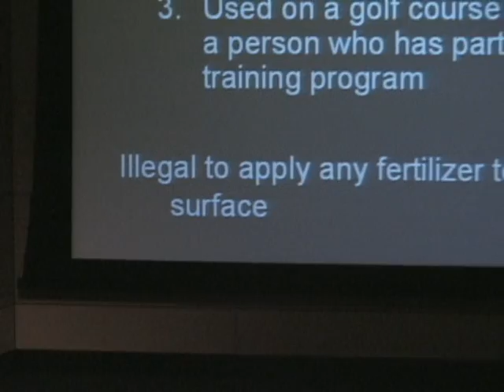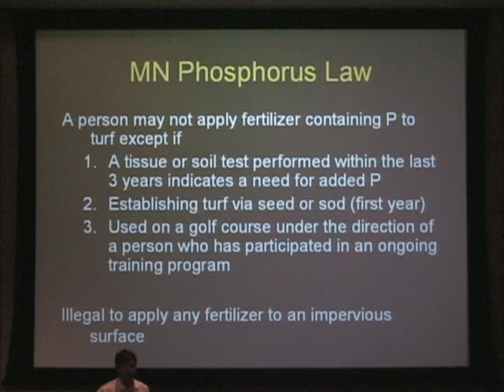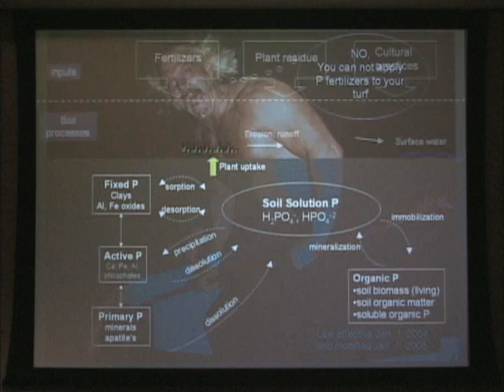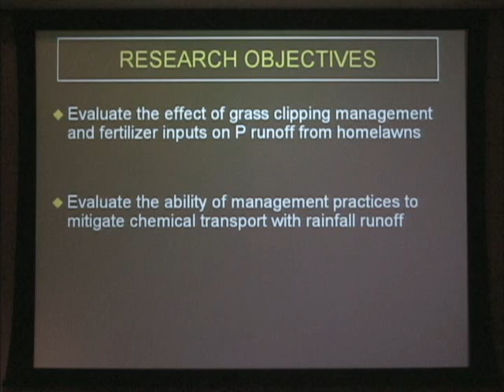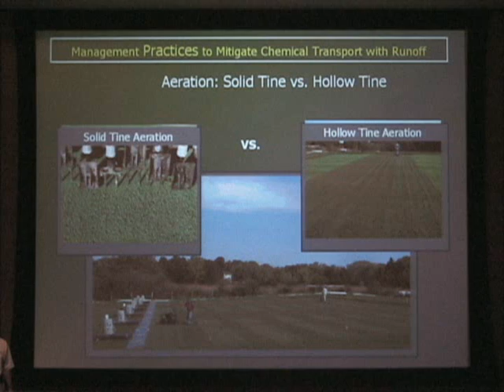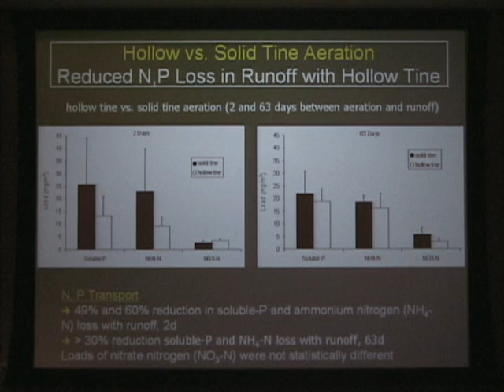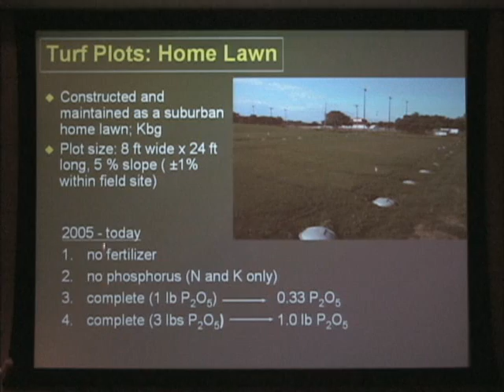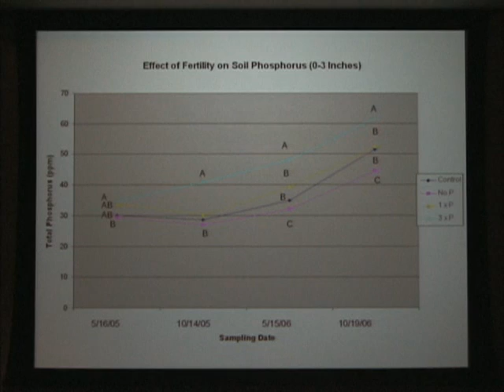Management Practices - Part 1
Given by Martin Petrovic, Professor of Turfgrass, Cornell Univ.